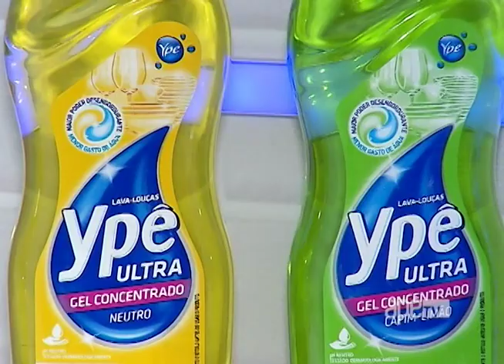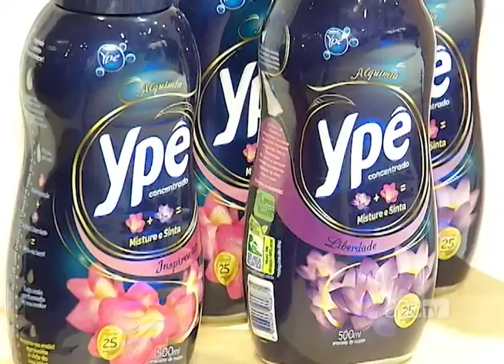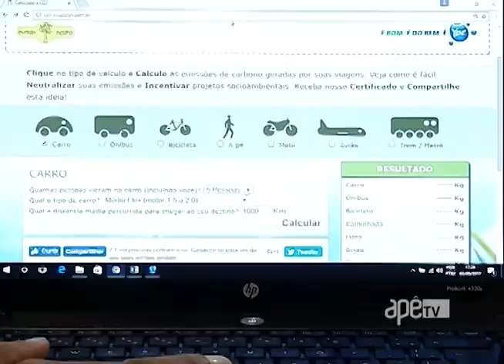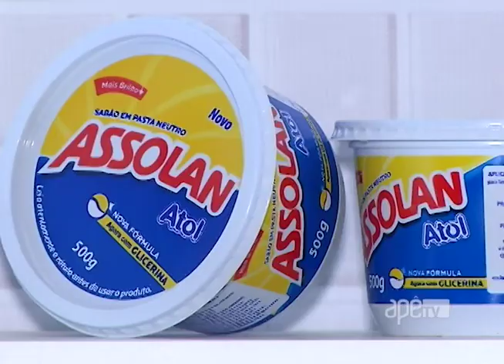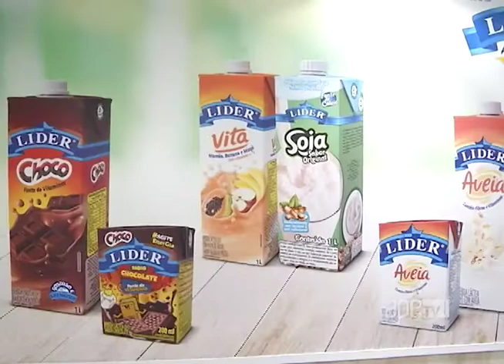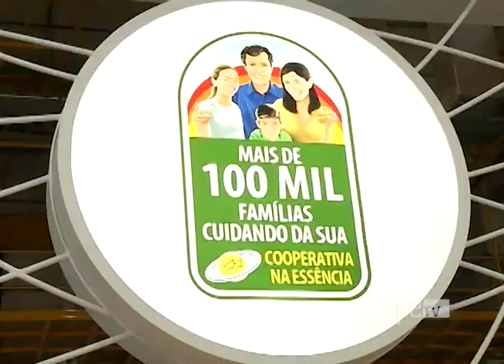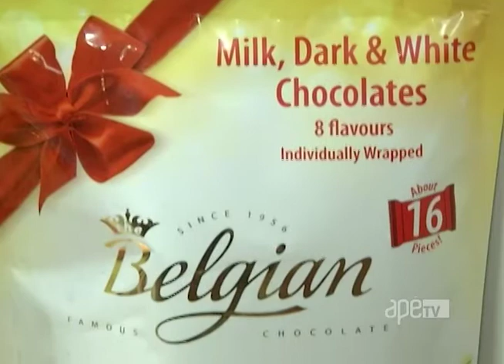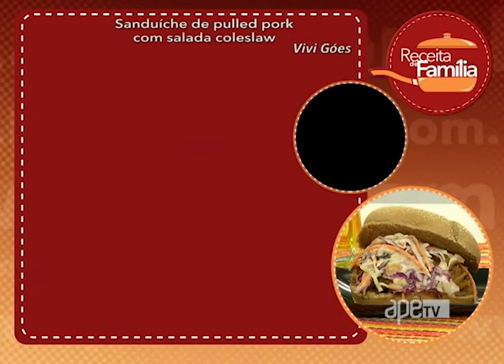ApêTV 13/05/17 na íntegra